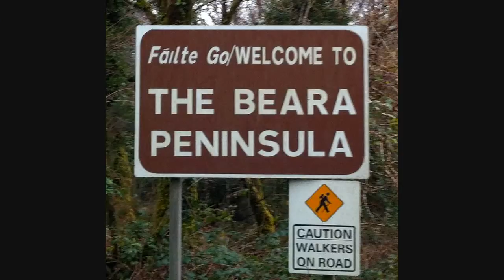The Rocky Roads of Beara (Live)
A tribute to the magnificent Bhéara Peninsula an its residents.